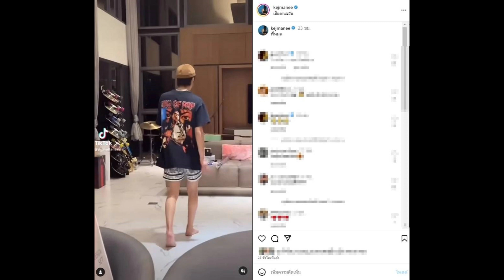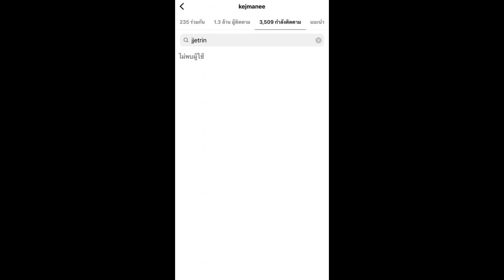ปิ่น เก็จมณี โพสต์อยู่กับลูกชายคนเล็ก เจ้าสมุทร หลังกลับมาอยู่บ้านกับแม่